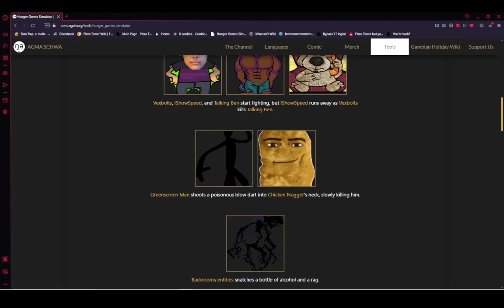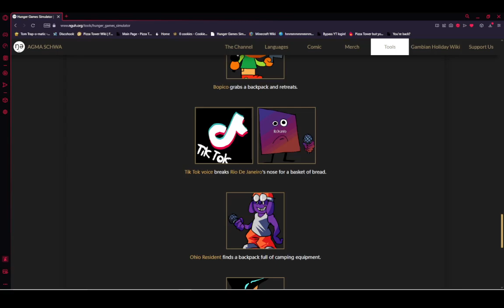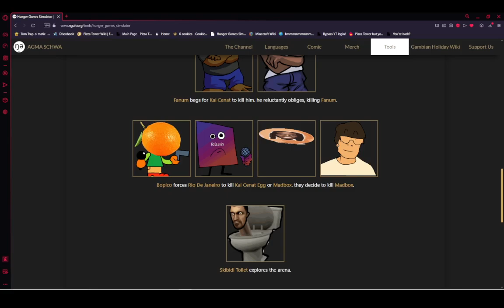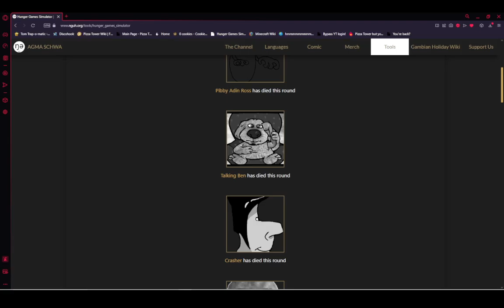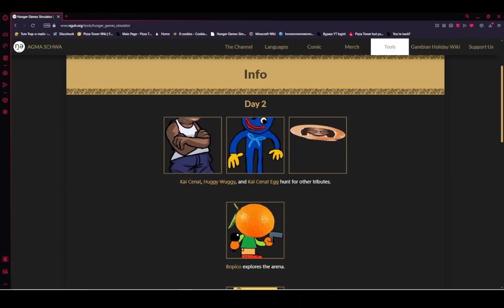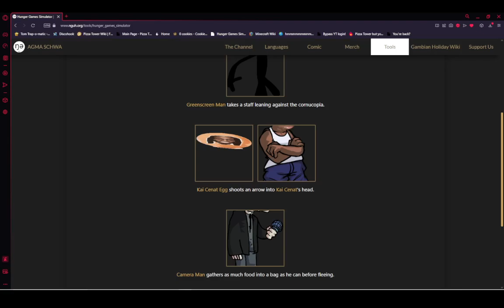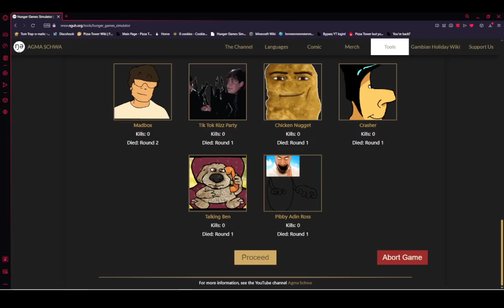2024 08 11 12 00 01 (Hunger Games Simulator)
I have found a new and better Hunger Games Simulator, and I had the idea to put the whole main BOPCITY cast into it.